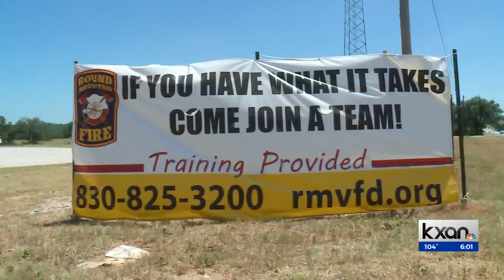Need for volunteer firefighters on the rise as wildfire season begins